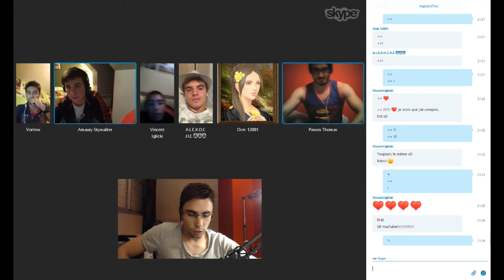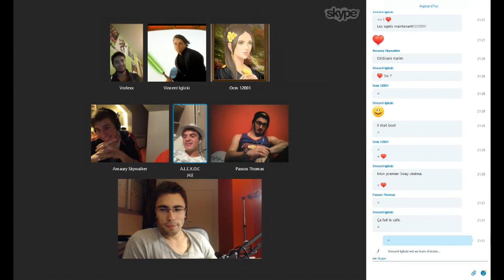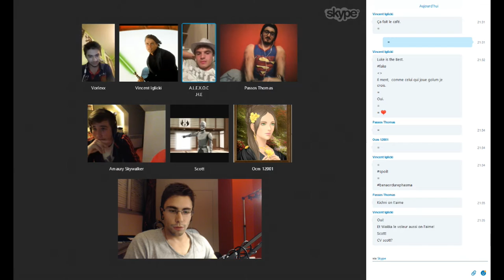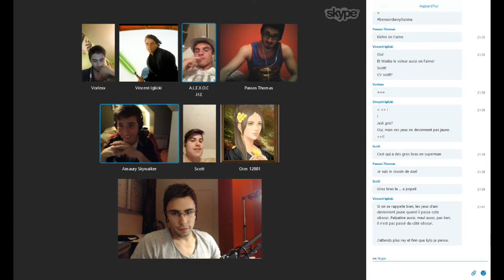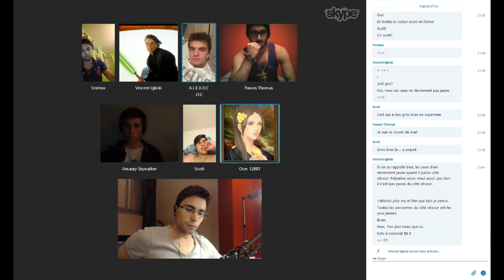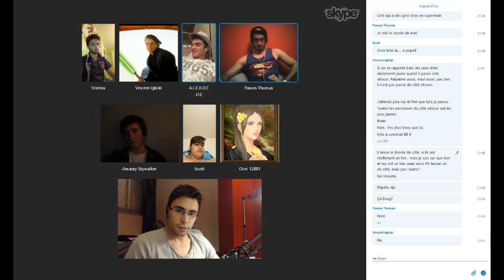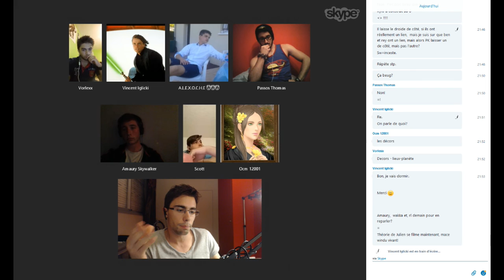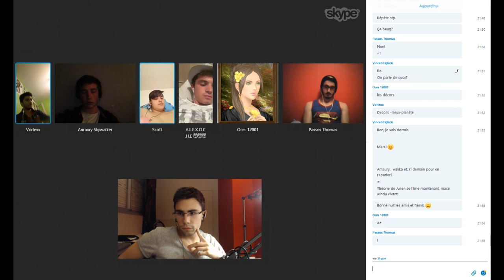[DEBAT] STAR WARS - Bilan : Le Réveil de la Force | PARTIE 1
Skype : Kichnifou

Organiser un tel rassemblement d'abonnés sur Skype n'est pas chose aisé, à part lorsque la communauté y met du sien et répond présent !

Le débat à duré plus de 4h, et s'est étalé sur plusieurs sujets.
Cette première vidéo du débat reprendre donc le premier sujet abordé, à savoir faire un bilan de Star Wars 7 : Le Réveil de la Force.

En effet, cela fait pratiquement 1 an qu'il est sortit, et j'ai pensé qu'il était temps de savoir ce qu'il valait réellement maintenant que tout le monde ai pu prendre le recul nécessaire pour l'analyser.